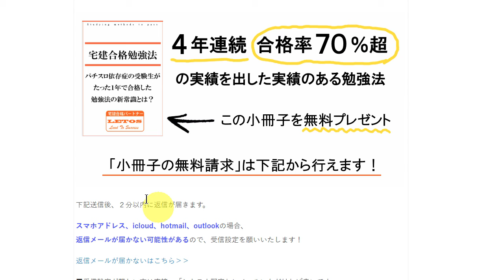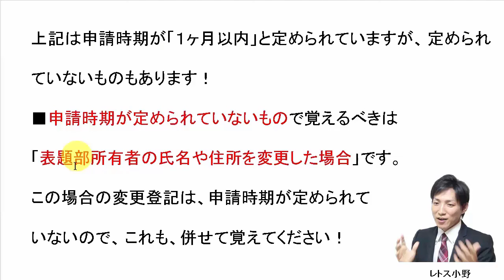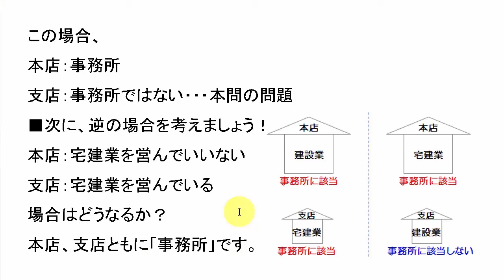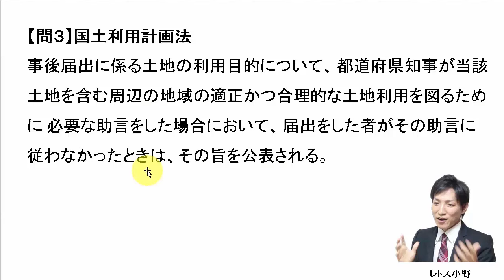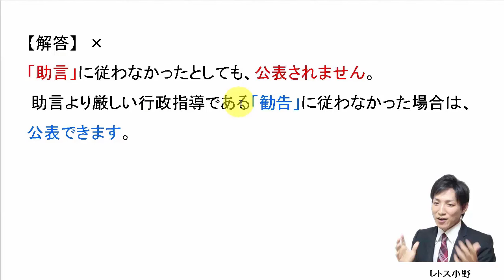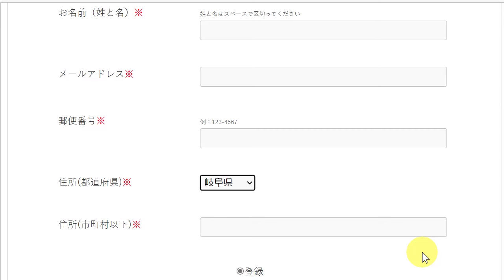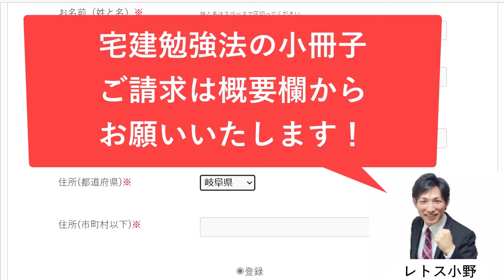【宅建過去問】3月4日の３問【レトス小野】宅建過去問解説